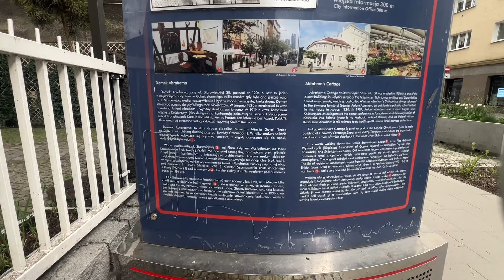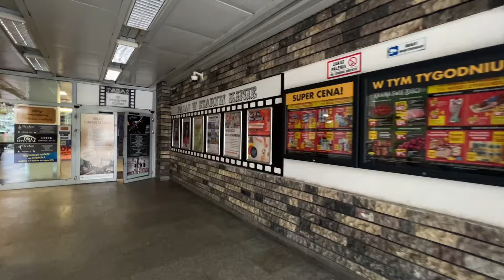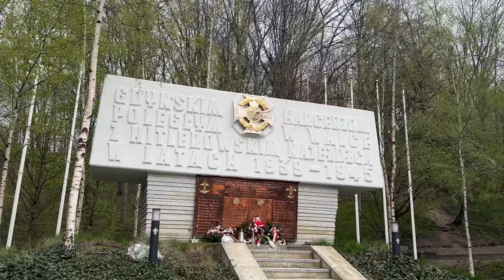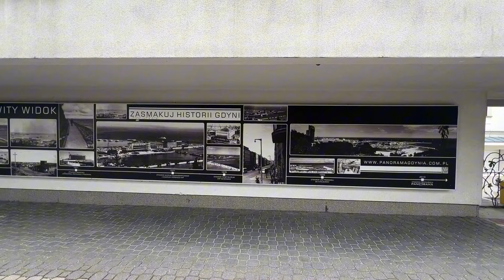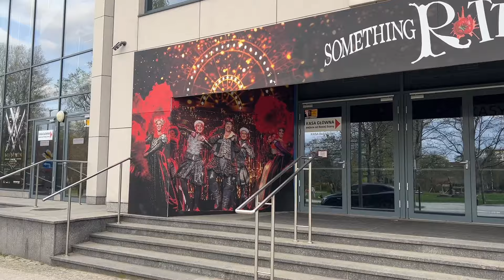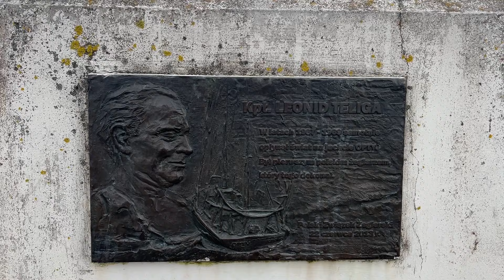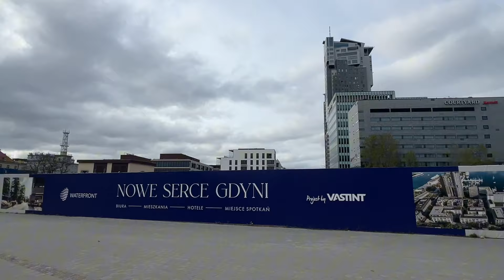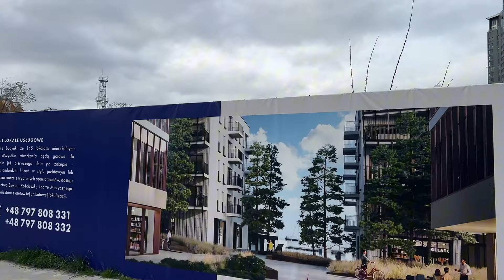Gdynia wiosną 2024, Kolejka na Kamienną Górę